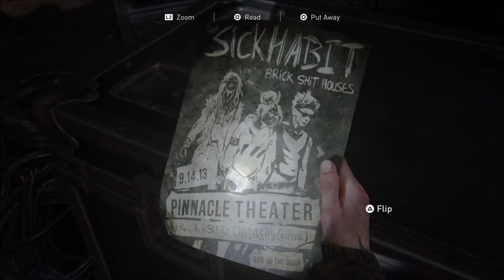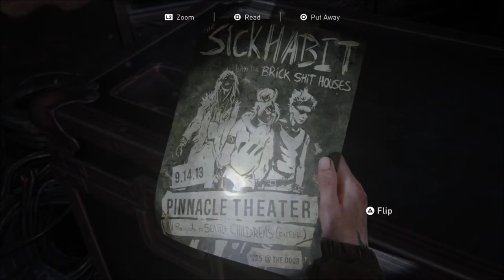The Last of Us Part 2 Theater Walkthrough Get to Guitar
The Last of Us Part 2 Theater Walkthrough Get to Guitar. After some time, and lots of dangers in the tunnels, Ellie finally finds some peace in the threater. And also get to the guitar again after the streets of Seattle.